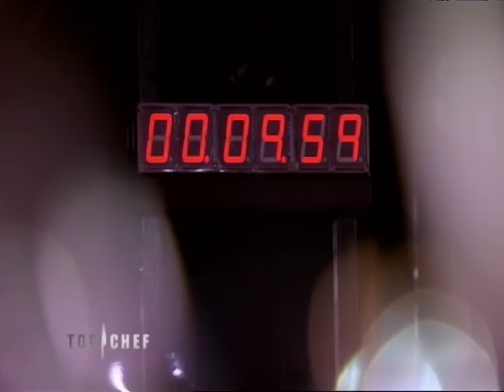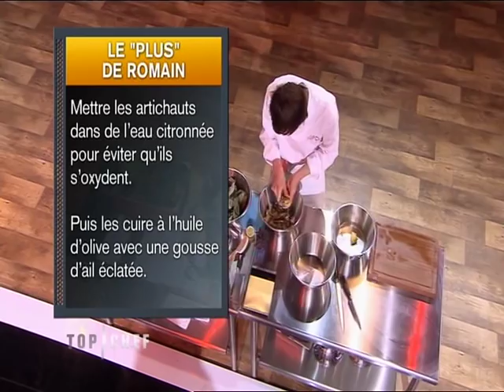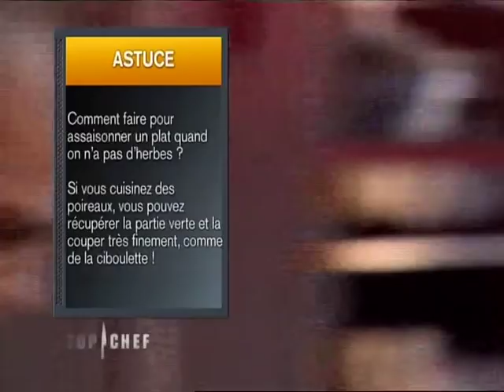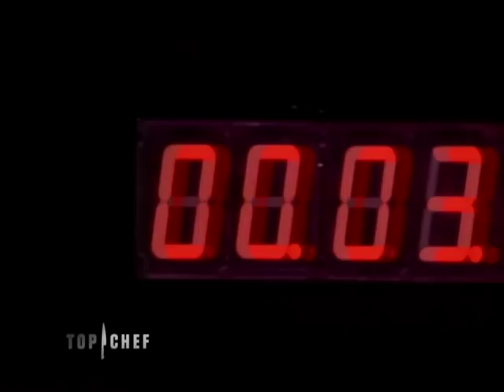Pot au feu de la mer - Yoaké San / Top Chef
Epreuve de "la dernière chance" dans Top Chef, à base de produits nobles.
Réalisation d'un pot au feu de la mer : la recette